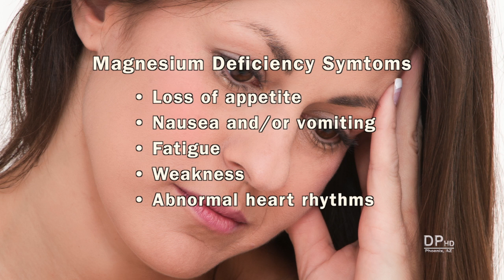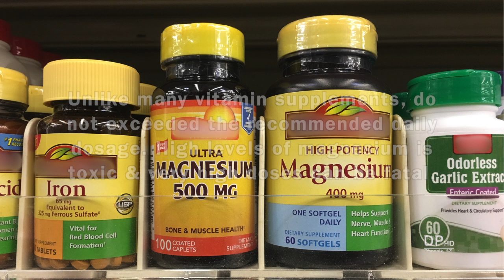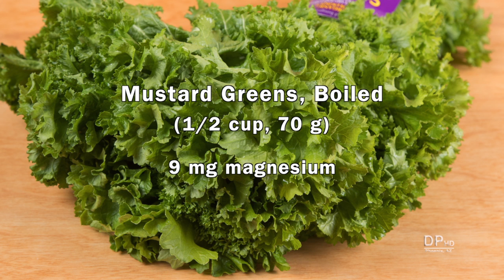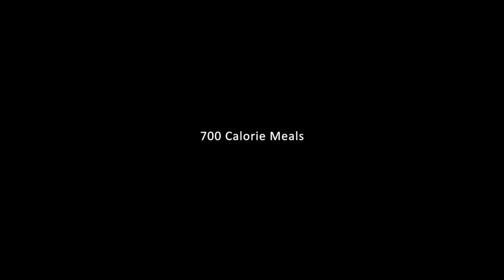24 High Magnesium Foods (700 Calorie Meals) DiTuro Productions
24 foods high in the essential mineral magnesium available at most U.S. grocers, why magnesium is important, symptoms of magnesium deficiency, and the USRDA.

NOTE: The value for beef tenderloin should be 20 mg not 95 mg.